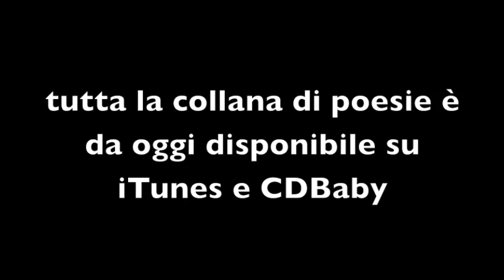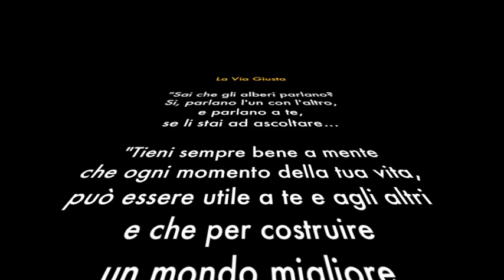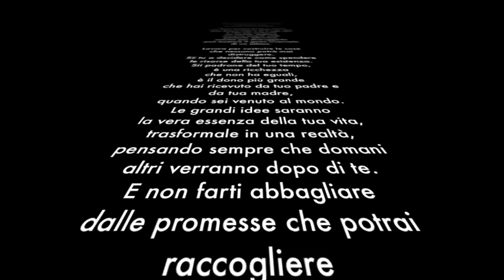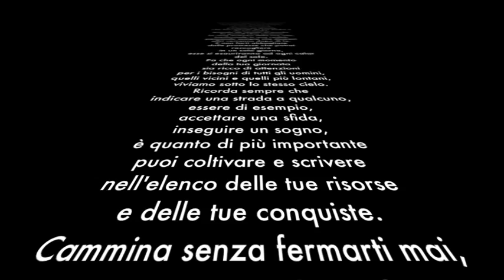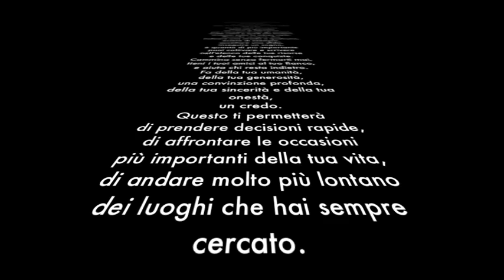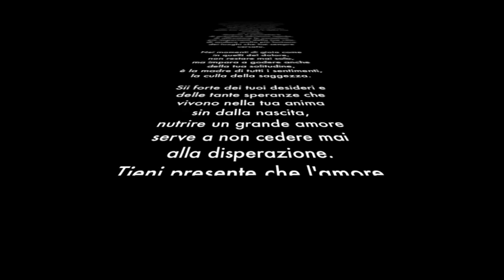Nando Gazzolo - La Via Giusta (dal libro il maestro e la via giusta)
Tratto dal Libro:Il Maestro e la Via Giusta - di: Sandrino Aquilani, disponibile su iTunes e Cdbaby visita